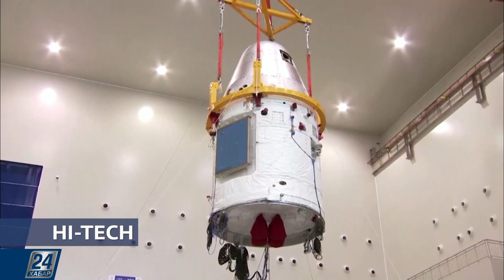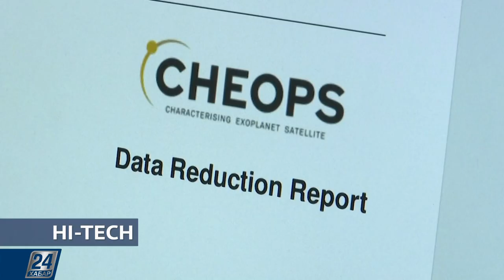Hi-Tech. Қытайдың ғарыштық жобалары